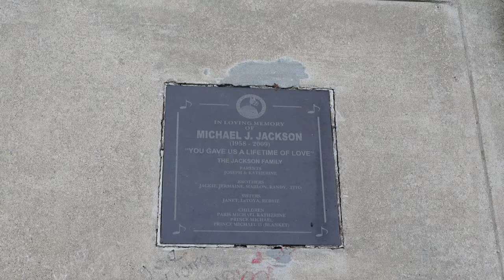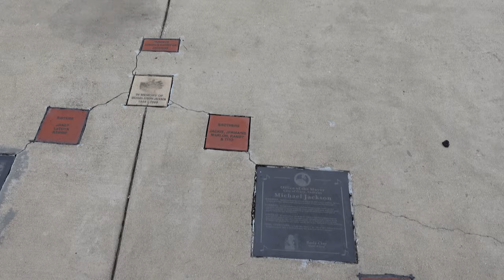THE HARLEY-DAVIDSON 120TH ANNIVERSARY ALMOST DIDNT HAPPEN FOR ME!! FIND OUT WHY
Welcome back TIP SQUAD, Come with me as I travel to Milwaukee Wisconsin for the Harley-Davidson 120th anniversary. This trip almost didn't happen Ej was having problems early on.  But we made it thank God so sit back and enjoy and until next time see ya!!

Check out my linktree below to purchase TIP SQUAD apparel and Get discounts on products I use from Cardo Communications and Ciro3d